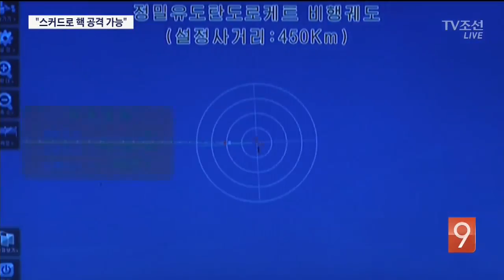北, 스커드 미사일로 남한 핵공격 가능…재진입 기술도 필요 없어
00:00
Embed
[앵커]
정부는 북핵 문제가 1차적으로 미국과 북한 사이 문제다, 그리고 북한 핵능력은 아직 검증되지 않았다고 말하고 있습니다. 하지만 이미 우리는 북한의 핵 공격에 노출돼 있다는 게 상당수 전문가들의 의견입니다. 북한이 스커드 미사일에 핵 탄두를 실어 쏠 수 있다는 겁니다.